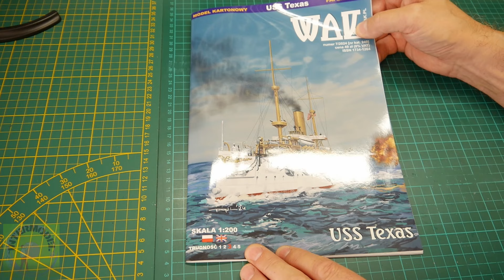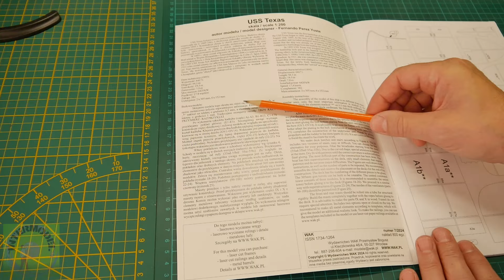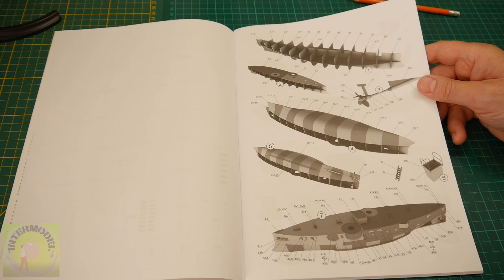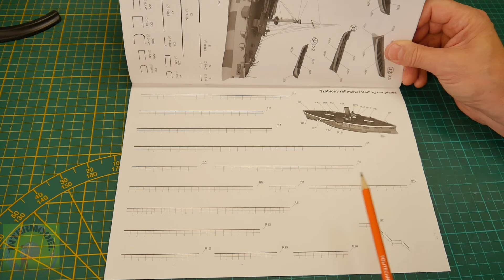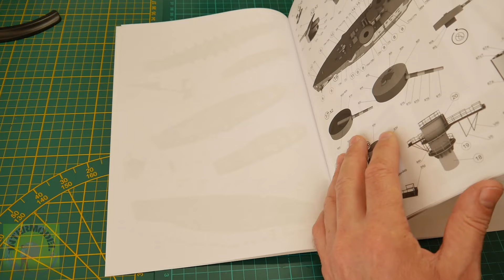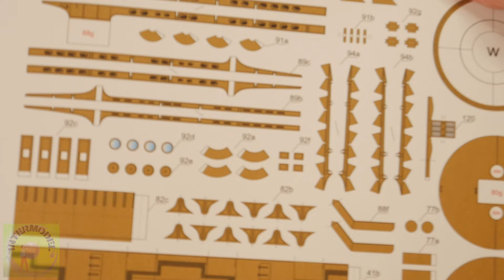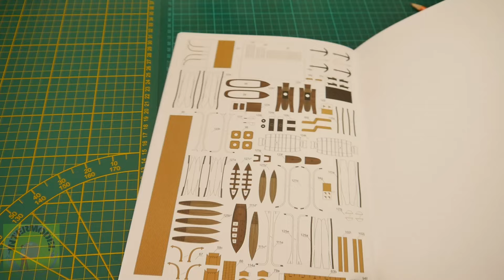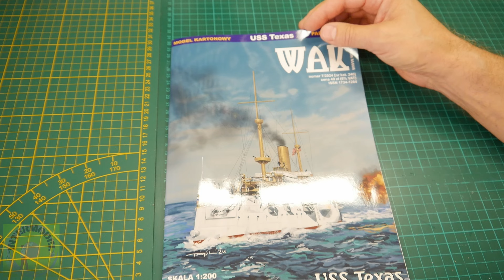USS Texas Model kartonowy WAK.USS Texas WAK cardboard model.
Model wydawnictwa WAK USS Texas.
WAK Publishing USS Texas model.